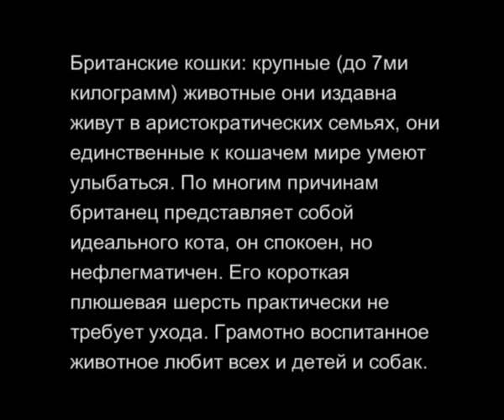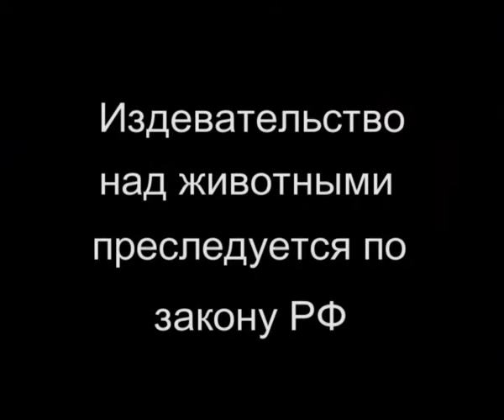cats2new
Алексей Челейкин - Мои британские коты 2, Alexey Cheleykin - cats2new